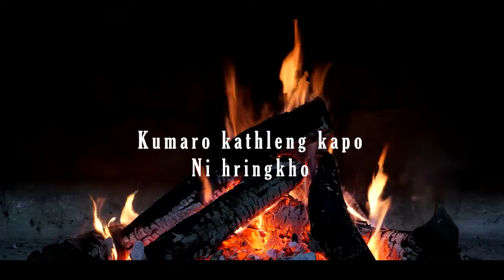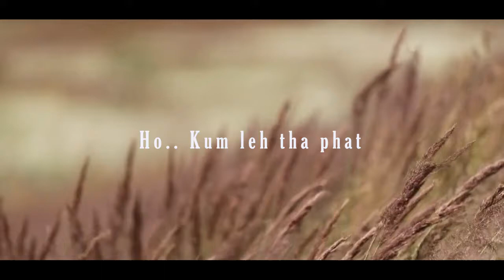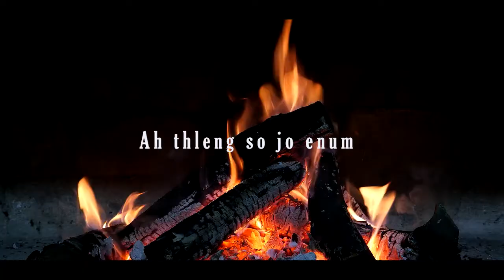KUM MARO || TELIEN NEIBOIKIM SERTO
Composed: Leivon Sailhutkip